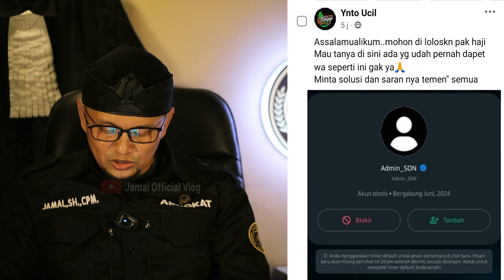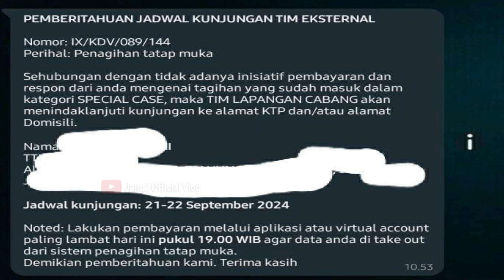WARNING‼️ Gagal Bayar Pinjol Tanggal 21 dan 22 September 2024